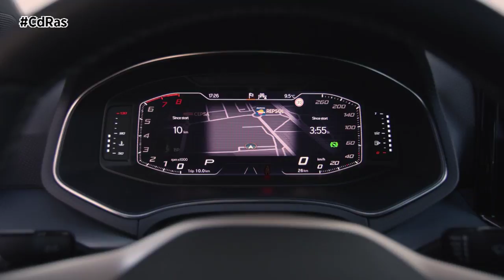PRESENTACIÓN SEAT IBIZA Y ARONA 2021 | By CdRas